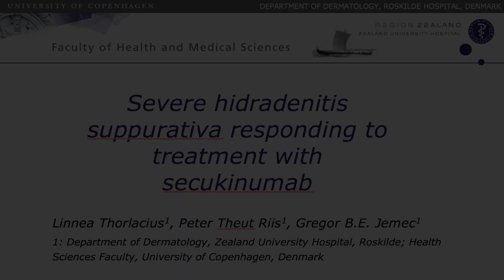Hidradenitis suppurativa treated with secukinumab, L. Thorlacius et al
Author video for 'Severe hidradenitis suppurativa responding to treatment with secukinumab: a case report'